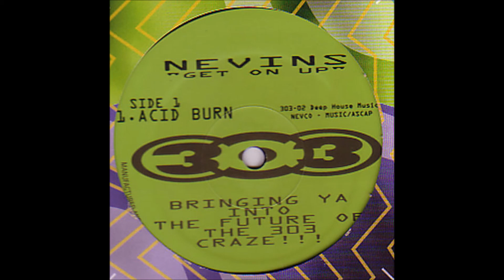303 02 - B2 - Nevins - Get On Up (Electrodub)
303 records
303 02 - B2 - Nevins - Get On Up (Electrodub)